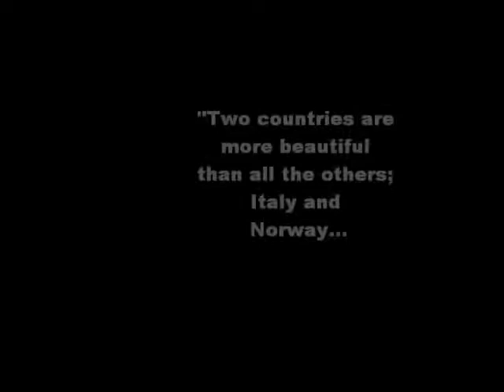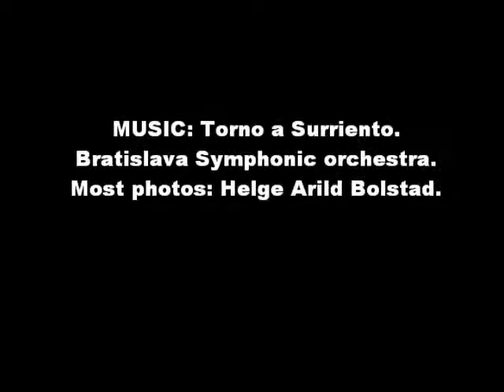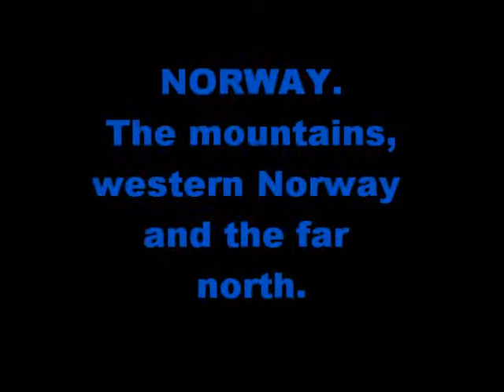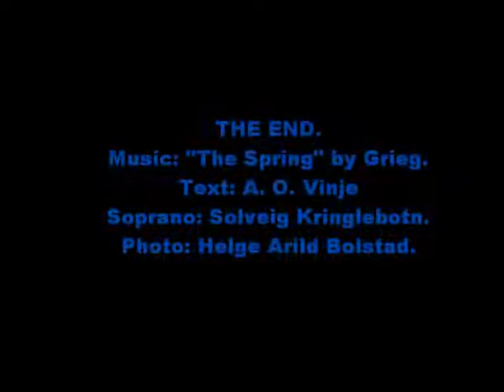ITALY and NORWAY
It has been said that Italy is made ba men, Norway by God. Take a short look inyo two of the most beautiful countries in the world.